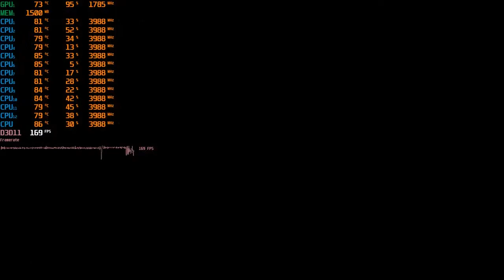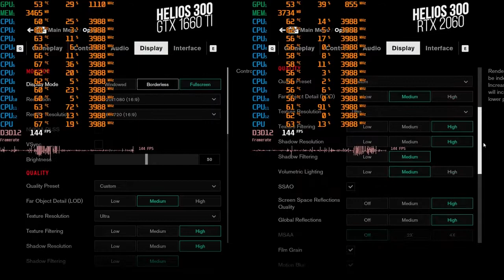ACER PREDATOR HELIOS 300 2020 - Review Of GTX 1660 ti vs RTX 2060 | Benchmark ..... Winner Is !!!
Acer Predator Helios 300 Gaming Laptop PC, 15.6" Full HD 144Hz 3ms IPS Display, Intel i7-9750H, GeForce RTX 2060 with 6GB, 16GB DDR4, 512GB PCIe NVMe SSD, RGB Keyboard, PH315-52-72EV
US UK

Laptop GTX 1660 ti version: US UK

This is a comparison video between Acer Helios 300 GTX 1660 ti version vs Helios 300 RTX 2060 version

Tested games
Control
Battlefield V
Red dead redemption 2
Assassin Creed Origin
Both versions have almost same specs except GPU from technical point.
From the benchmark using default setting for both laptops, we notice that RTX 2060 core speed is lower than GTX 1660 ti and FPS is almost same for both laptops using same setting
So as a conclusion, both laptop have almost same performance and only advantage for RTX version is that you can enable ray tracing feature and DLSS for games which support these features.
maybe by overclocking RTX 2060 it will give more FPS but this will increase heat
I was suspecting that RTX version will have better performance but this was not the case

:) It will be nice to like our video as a support :)

US - UK

US - UK